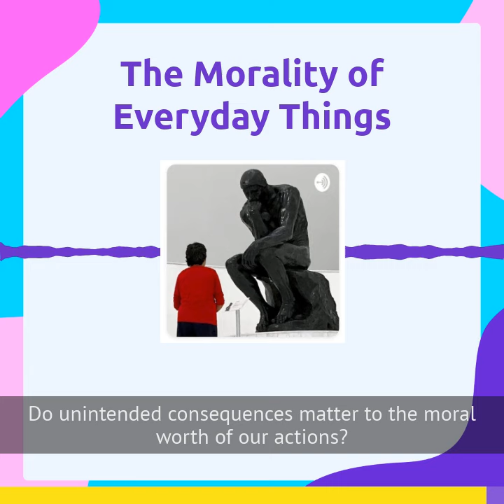The Murderous Gardener Thought Experiment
Do unintended consequences matter to the moral worth of our actions?

In the case of lockdown, do its unintended positive consequences to the environment matter to morally justifying it as a policy?

From episode 4 - When is lockdown justified?